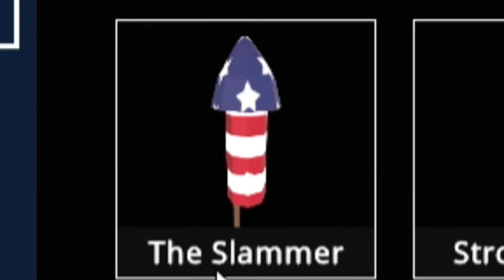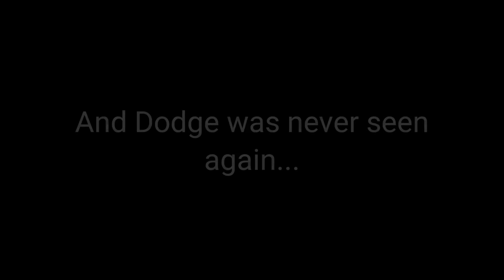I Don't Think I Should Have Fireworks.. | Fireworks Mania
I do a lot of atrocities in this video. Mostly arson... and destruction of property.. But I hope you enjoyed me playing Fireworks Mania!
There is a legend that Dodge will return.. In order for them to return, this video will need 5 likes.. It is thought to be an impossible feat but with your help, reader, you can change the ✨future✨
We're not going to talk about The Pope that I edited in for this video lmfao